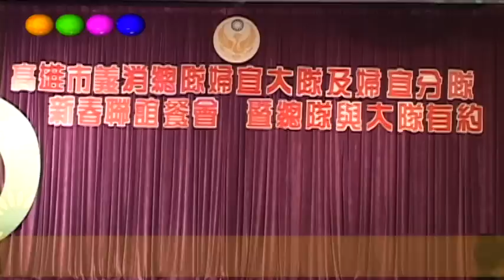高雄市義消總隊婦宣大隊 義消各分隊姊妹精彩節目表演2